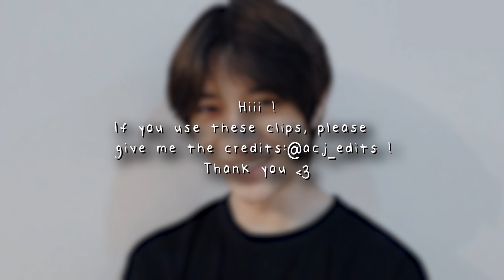[HD] Choi Beomgyu - soft clips for editing | Scene pack #4 + MEGA LINK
some soft, cute clips of tomorrow x together's Choi Beomgyu that I use in my edits and thought that I'd share them with you ^^